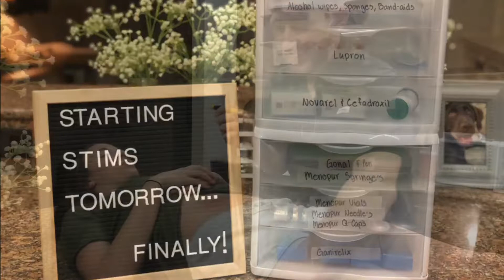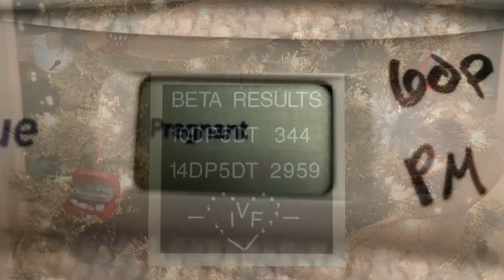Our IVF journey to Baby Boyette